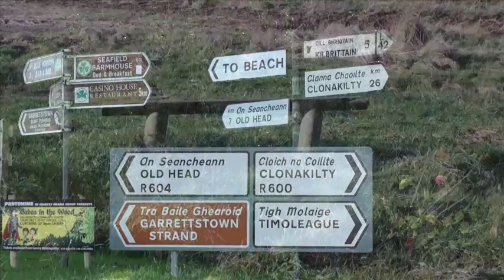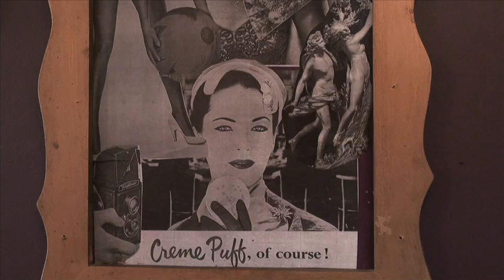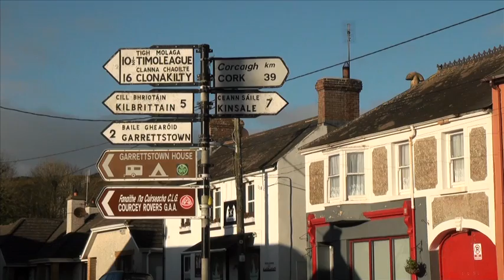Diva Boutique Bakery and Cafe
Shannen Keane, from Diva Boutique Bakery and Cafe in Ballinspittle, talks about what it's like to be an American running a food business in Ireland, and invites chefs from her native Pacific North West to come and learn about Ireland and enjoy The Gathering.